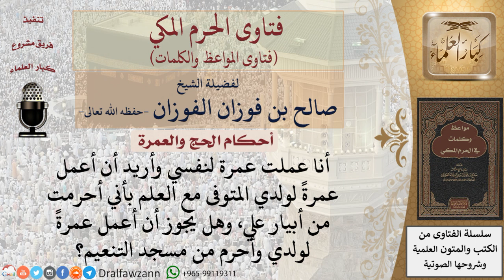هل يجوز تكرار العمرة في زيارة واحدة؟ للشيخ الفوزان